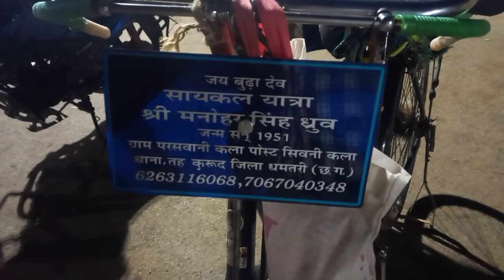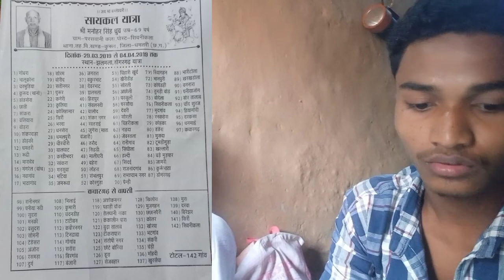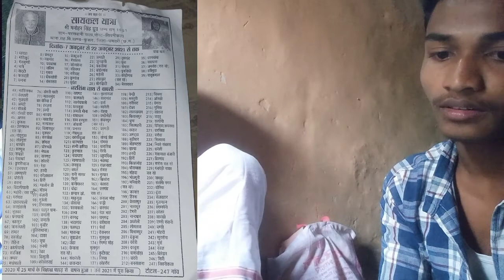72 कि उम्र मे पुरे छत्तीसगढ कि यात्रा ।। solo cycling ।। main Chhattisgarhiya। । KAMESHWAR NAG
Main Chhattisgarhiya